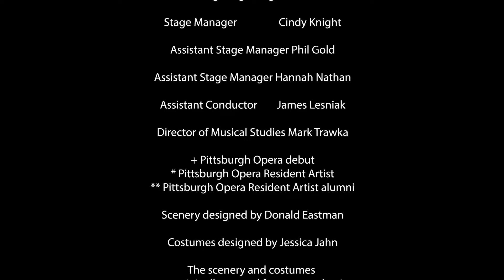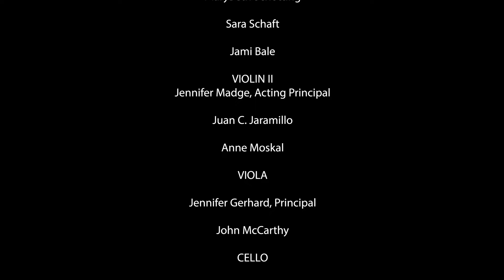Pittsburgh Opera: Blue - "What’s fair?"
The Girlfriends (Ariana Wehr, Adrianna Cleveland, and Amanda Lynn Bottoms) express concern that The Mother (Briana Elyse Hunter) is pregnant with a boy instead of a girl.

Pittsburgh Opera presents “Blue”
Libretto by Tazewell Thompson
“Blue” was commissioned by The Glimmerglass Festival and premiered in July 2019.

CAST:
The Father          Kenneth Kellogg
The Mother        Briana Elyse Hunter+
The Son               Aaron Crouch
The Reverend    Gordon Hawkins+
Girlfriend 1/Nurse/Congregant 1 Ariana Wehr+
Girlfriend 2/Congregant 2 Adrianna Cleveland
Girlfriend 3/Congregant 3 Amanda Lynn Bottoms+
Policeman 1/Congregant 1 Andrew Turner*
Policeman 2/Congregant 2 Ernest C. Jackson+
Policeman 3/Congregant 3 Yazid Gray*
Young Child        Roman Williams+
Jackson Walton+ (April 26)

THE ARTISTIC TEAM:
Conductor                         Glenn Lewis
Stage Director                  Tazewell Thompson+
Associate Director           Cindy C. Oxberry+
Assistant Stage Director Kaley Karis Smith*
Scenery Designer             Donald Eastman
Costume Designer           Jessica Jahn
Wig and Make-up Designer Izear Winfrey
Lighting Designer             Eric Norbury
Original Lighting Designer Robert Wierzel
Assistant Lighting Designer Todd Nonn
Stage Manager                 Cindy Knight
Assistant Stage Manager Phil Gold
Assistant Stage Manager Hannah Nathan
Assistant Conductor        James Lesniak

Scenery designed by Donald Eastman
Costumes designed by Jessica Jahn
The scenery and costumes were originally created for a co-production with The Glimmerglass Festival, Washington National Opera, and Lyric Opera of Chicago.

VIOLIN I
MaryBeth Schotting
Sara Schaft
Jami Bale
VIOLIN II
Jennifer Madge, Acting Principal
Juan C. Jaramillo
Anne Moskal
VIOLA
Jennifer Gerhard, Principal
John McCarthy
CELLO
Kathleen Melucci, Principal
Paula Tuttle
BASS
Jeffrey T. Mangone, Sr., Principal
FLUTE/PICCOLO
Barbara O’Brien, Principal
OBOE/ENGLISH HORN
Robert Driscoll, Jr., Principal
CLARINET
Mary Beth Skaggs Malek, Principal
BASSOON
Linda Morton Fisher, Principal
HORN
Evan Geiger, Principal
TRUMPET
Christopher Wilson, Principal
TROMBONE
John Sebastian Vera, Principal
PERCUSSION
Jan Fung, Principal
John DiIanni, Principal Timpani
HARP
Nuiko Wadden, Principal
PIANO
James Lesniak
LIBRARIAN
Eleanor Cameron
PERSONNEL MANAGER
Sarah Schultz